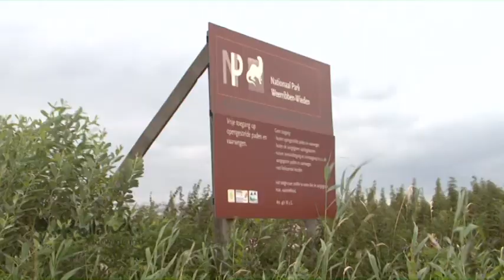Blokzijl, reise ins „Goldene Zeitalter"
Die kleine Hansestadt Blokzijl entführt Besucher ins 17. Jahrhundert. Von den prächtigen Kaufmannshäuser und den vielen Giebelhäusern in den verwinkelten Gassen kann man direkt auf das das europaweit einmalige Naturschutzgebiet De Weerribben-Wieden schauen.

Die Geschichte der heutigen Hansestadt beginnt als kleine Siedlung mit Verbindung zum IJsselmeer, der früheren Zuiderzee. Aufgrund dieser strategischen Lage entwickelte sich Blokzijl zunächst zur Festungsstadt. Im 17. Jahrhundert kam der Handel mit Amsterdam in Gang. So wurde aus Blokzijl eine Hansestadt und ein bedeutender Umschlagplatz für unterschiedlichste Waren. Heuten bietet die historische Kulisse moderne Geschäfte und Galerien.

Noch immer fühlt sich die kleine Hansestadt mit der Schifffahrt verbunden, weshalb die Saison festlich eingeleitet wird. Auf einer schwimmenden Bühne tritt ein heimischer Piratenchor auf oder klassische Konzerte werden gespielt.

Vor den Toren der Hansestadt erstreckt sich das Naturschutzgebiet De Weerribben-Wieden. Dort wurde in früheren Jahrhunderten Torf gestochen. Aus jener Zeit stammen die „Rippen“ in der Landschaft, denen das Gebiet seinen Namen verdankt. Es ist heute größtenteils überflutet, der Natur wird freier Lauf gelassen. Das Ergebnis ist eine einmalige Vielfalt in Flora und Fauna. Am besten lässt sich diese Naturoase per Boot erkunden, vorzugsweise im elektrischen „Flüsterboot“.